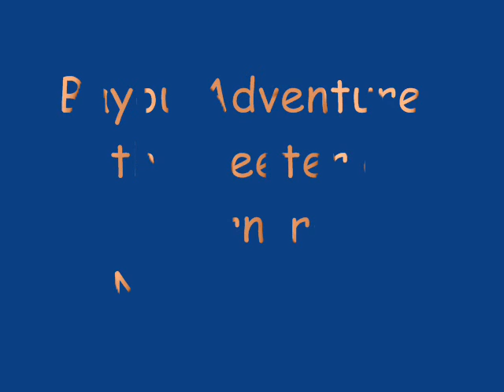Bayou Adventures with Skeeter and Bernard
2009 Vacation Bible School  - Archer Reformed Church, Archer, IA.  Bible school for kids 3 yrs old to 5th grade.  Day 5 skit (kind of).